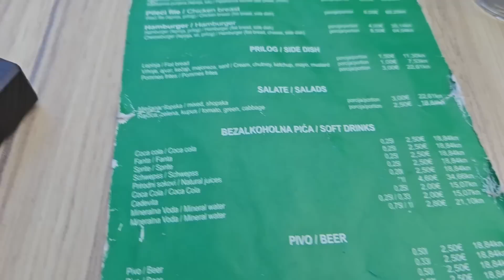Od mečke nema ništa, al bar da se dobro najedemo